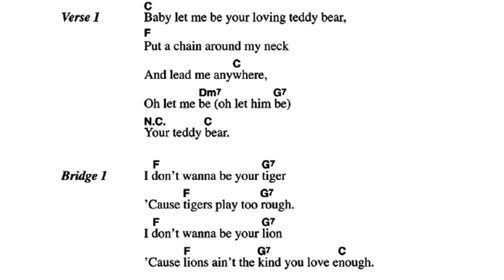TEDDY BEAR by Elvis. Songwriter Kal Mann tells the story.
After Elvis received a deluge of teddy bears as Christmas presents in 1956, budding songwriter Kal Mann thought he'd write the perfect song for the new singing star. In this never-released audio interview with Mann, he talks about coming up with the lyrics and singing on the demo. Mann completed "Teddy Bear" in early January 1957 with composer Bernie Lowe.  The song was almost immediately recorded in Hollywood on January 16, 1957 for Elvis' 2nd movie "Loving You" -- with the encouragement of the film's producer Hal Wallis who reportedly loved the tune. RCA released “(Let Me Be Your) Teddy Bear” on June 11, 1957. It hit Billboard chart #1 on July 15, knocking Pat Boone's "Love Letters in the Sand" out of the top spot. In the end, the combined chart runs of “Teddy Bear” and “Loving You” made for the second biggest two-sided hit single in Elvis’  career, behind only “Hound Dog” and “Don’t Be Cruel.”  Kal Mann's song "Teddy Bear" tallied sales of 1,600,000 within just two weeks of release!  Mann would go on to write dozens of hits as co-founder of Philadelphia's famous indie labels Cameo/Parkway through the late 50's and 60's.